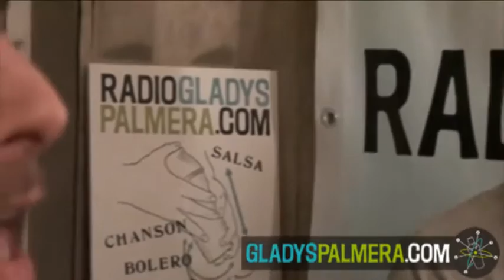Relaja - Green Valley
Radio Gladys Palmera
27 setiembre 2010